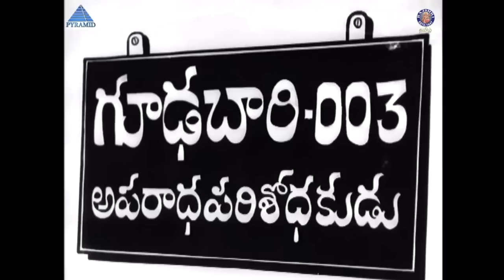முதலாளி எனக்கே நீதான் சம்பளம் கொடுப்ப போல | Nagesh Interview Comedy | Sabash Thambi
Sabash Thambi is a 1967 Indian Tami film, directed by C. P. Jambulingam. Music was by S. M. Subbaiah Naidu. The film stars Jaishankar, L. Vijayalakshmi and Nagesh.